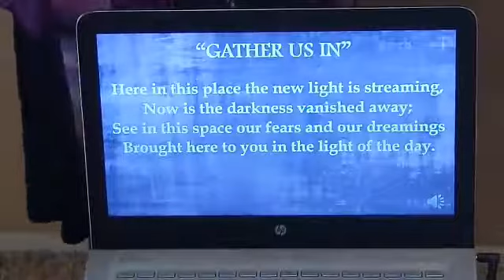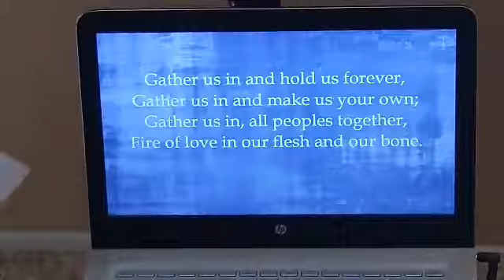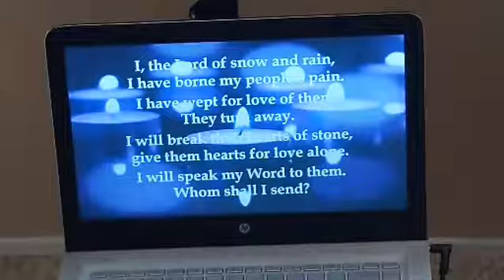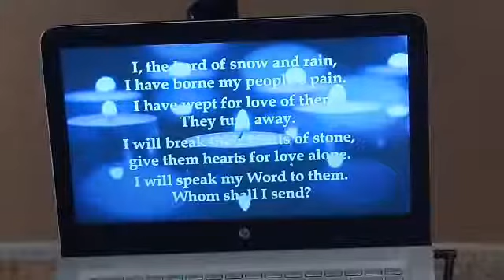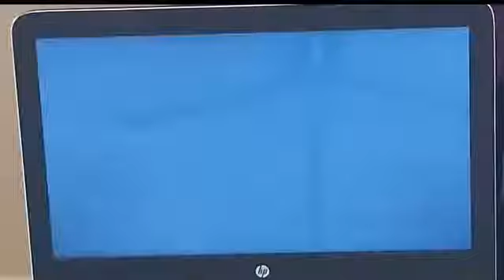4th Sunday of Lent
Join us and make Your House God's House as we share together the 4th Sunday of Lent and our series "The Journey to I AM" - this morning's sermon is entitled, "We Are I AM